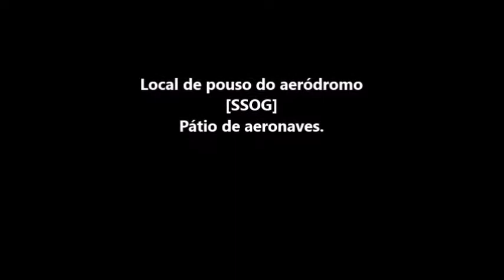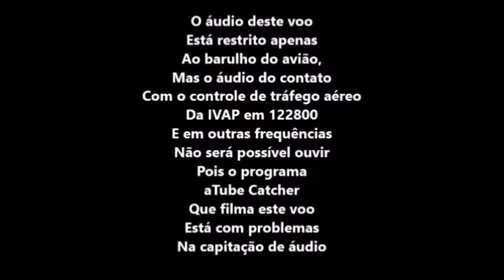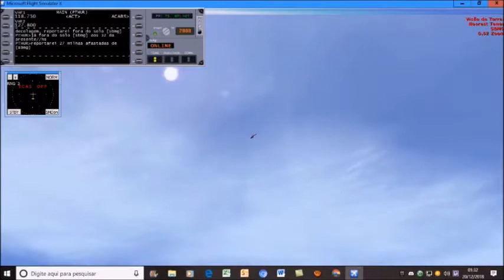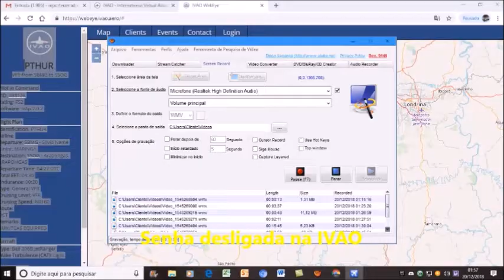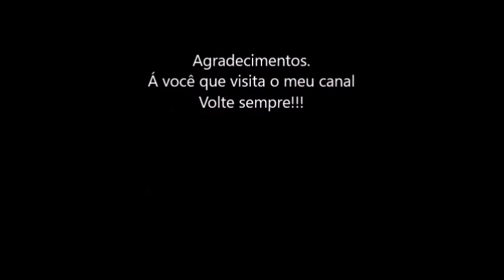Meu voo n° 660 na IVAO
ATEMÇÃO... TEM UM ERRO DE EDIÇÃO DE IMAGENS NESTE VÍDEO AFIRMANDO SER O VOO N° 642,,,,NA VERDADE É O VOO N° 660